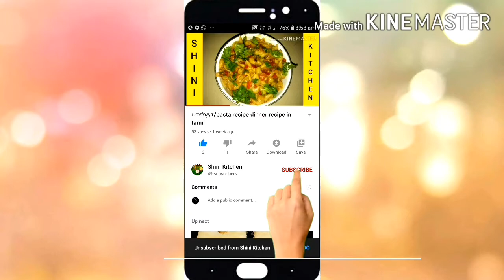Wheat Potato Roll in tamil